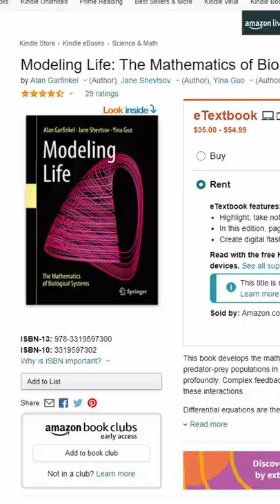Weed-out the WEED-OUT Class!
Next time make sure to weed out your weedout class. No one likes classes that are just too hard.

Support Me
My Favorite Beaker